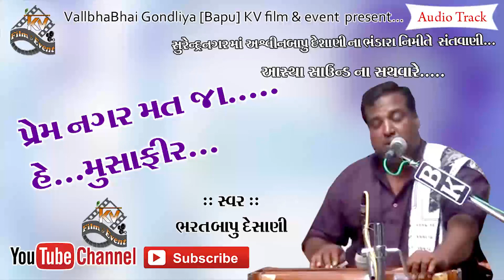Bhavya Santvani by Bharatbapu Deshani - Sant Bhandaro - By kv film & event Vallabhbapu Gondaliya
Bhavya Santvani by Bharatbapu Deshani at Surendranagar, Gujarat, India